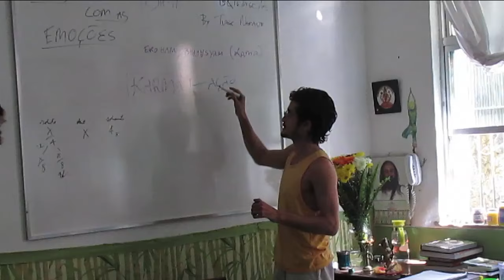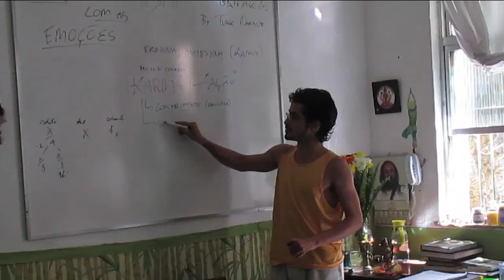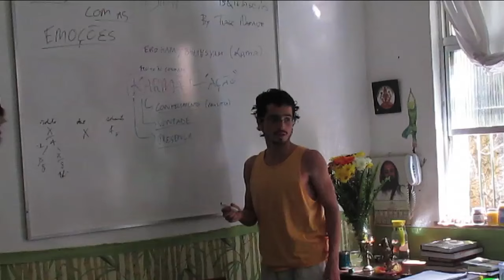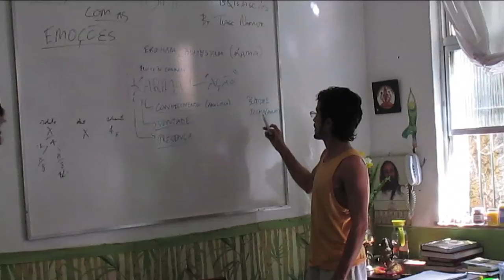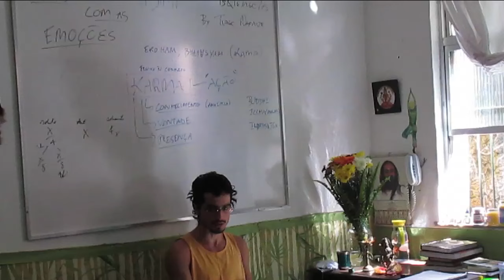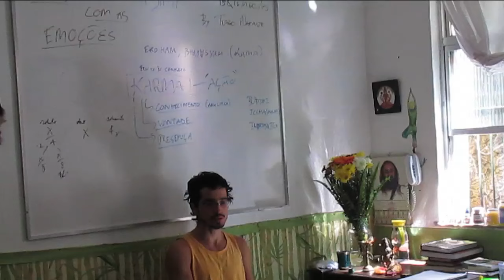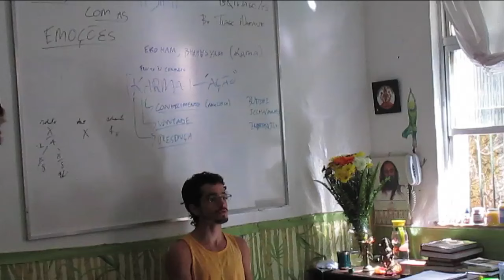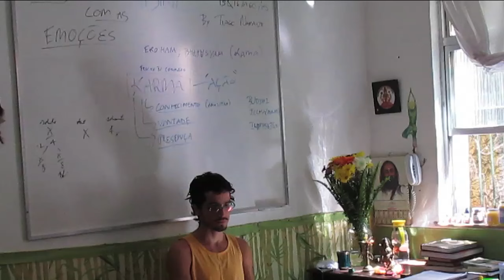Lidando com as emoções 20 - Voltando ao Karma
Neste vídeo: uma das tomas de uma ação não gerar karma é através do conhecimento sobre as leis divinas, o desejo de agir e a presença no momento. Quando tudo isso acontece, a sensação de plenitude nos abençoa.